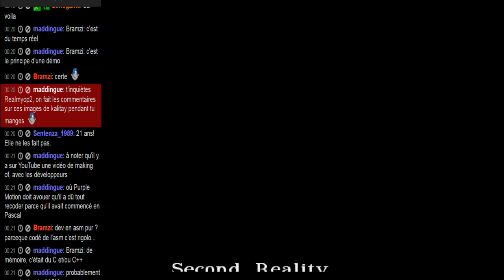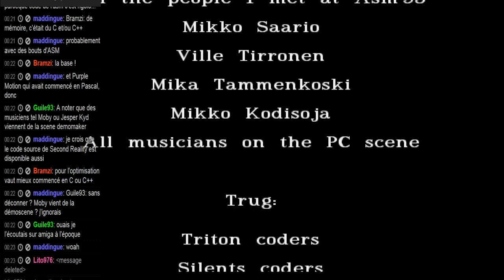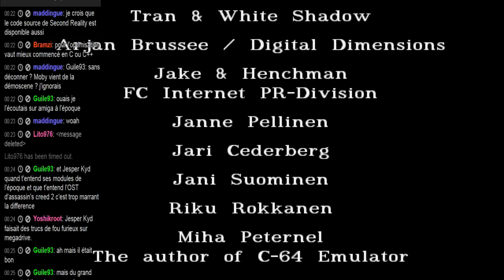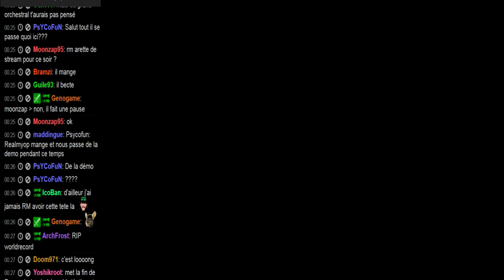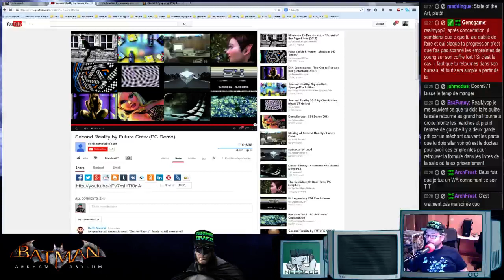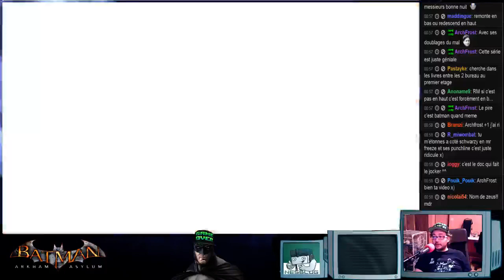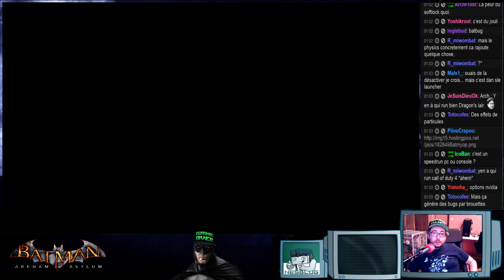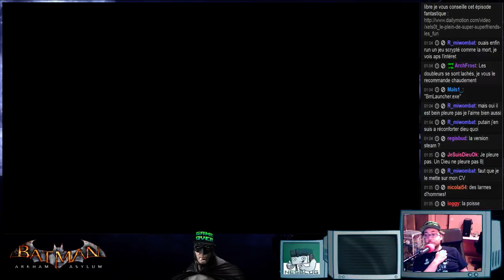Let's play de Batman Arkham Asylum ! - 4 / 4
Let's play de Batman Arkham Asylum !